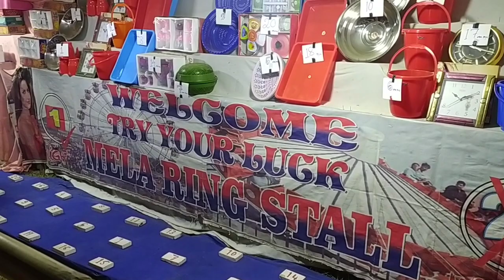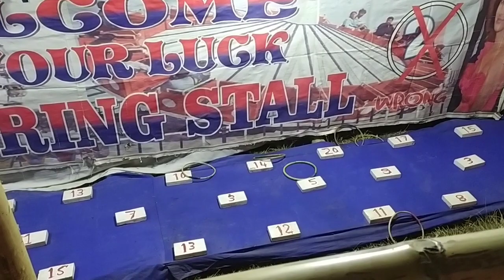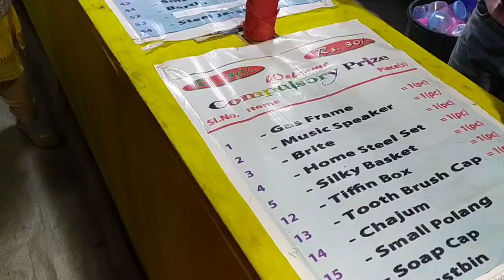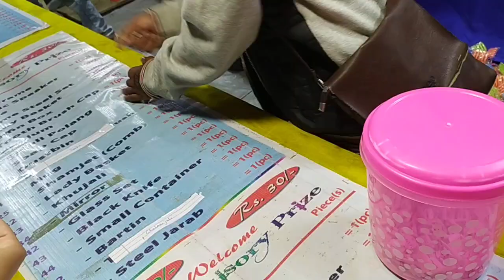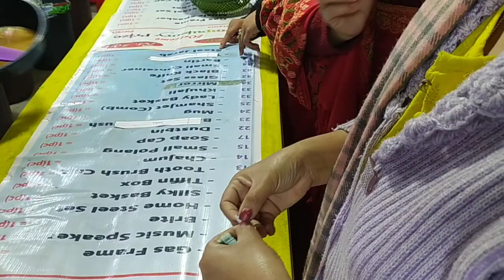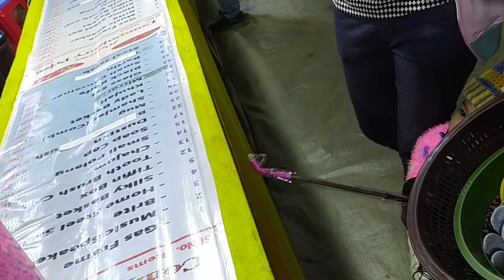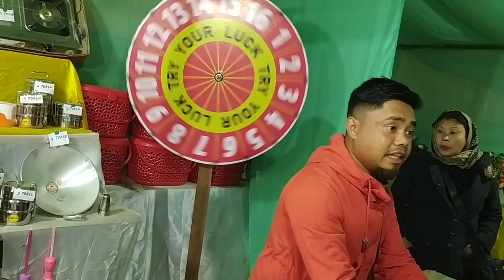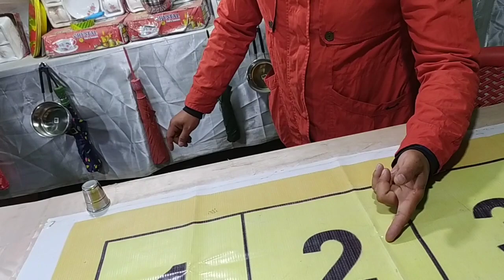Mela enjoying with my family🥳🥳🥳😂😂😂 Langjing Achouba, Near CRPF Group Centre, Imphal, Manipur